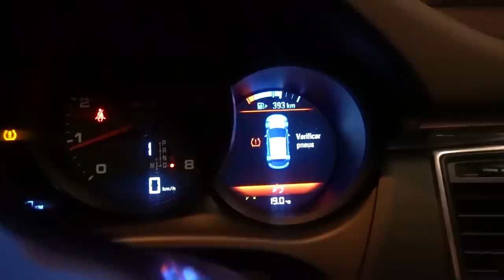TIOZÃO VISITOU MINHA ACADEMIA